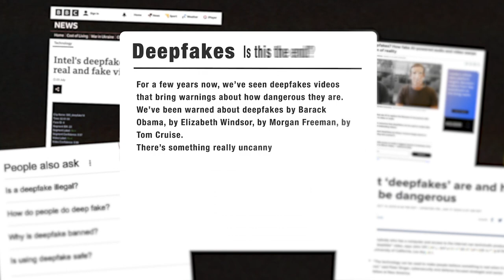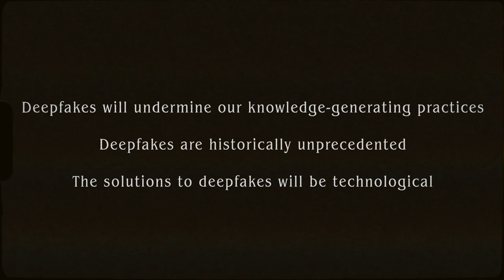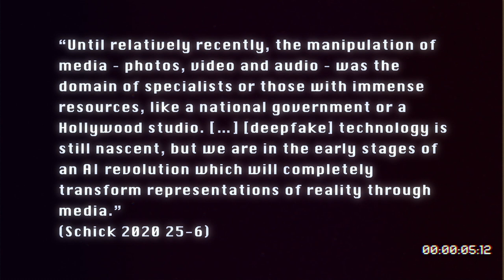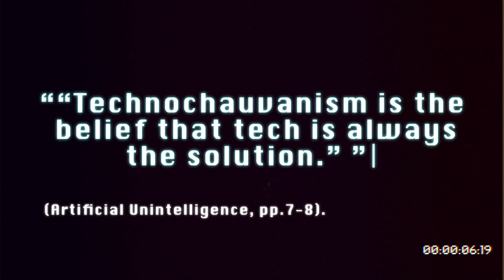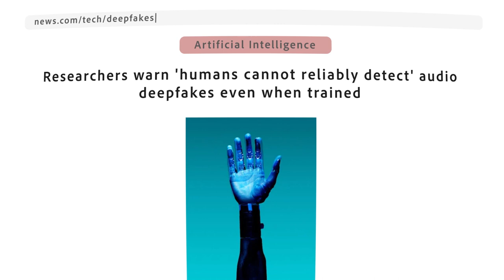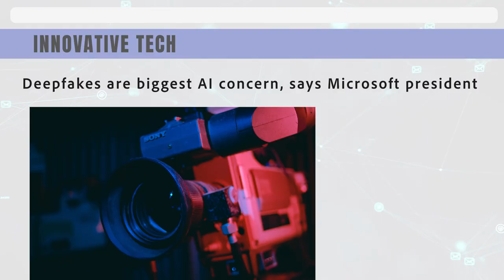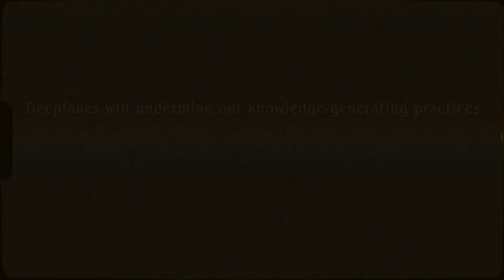Deepfakes and the Epistemic Apocalypse (main edit)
Project: Deepfakes and the Epistemic Apocalypse

Dr Josh Habgood-Coote, a research fellow at the University of Leeds, sought an innovative and captivating medium to publish his deepfake research findings. He envisioned a video essay adaptation which could enhance the reach and impact of his work, making it accessible to a broader audience.

Collaborating with Josh, Slate and Mortar adapted his written work into a suitable spoken format for video presentation. Given the subject matter discussing deepfake digital manipulation, they recognised the need for accompanying graphics. The team engaged in learning and upskilling to effectively utilise the deepfake technology in the final edit, notably visible in the introduction of the film.

The filming was completed in a single day at a studio in Bristol, chosen for its aesthetic appeal and suitability for lighting. To ensure a polished and professional presentation, autocue was utilised, and special VFX plates, crucial for seamless deepfake integration, were shot separately.

In post-production, AI face-swapping techniques were employed to transition between different faces, fine-tuned using Adobe After Effects to ensure a seamless blend between images.

The feedback on the final outcome has been exceptionally positive, with Josh expressing delight in the outcome, particularly appreciating how Slate and Mortar effectively illustrated the deepfake technology within his presentation.